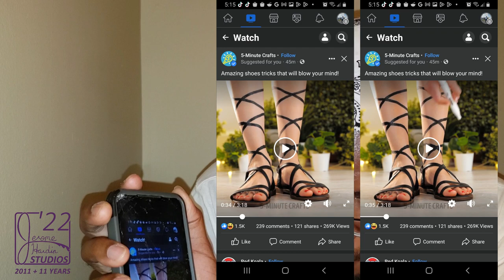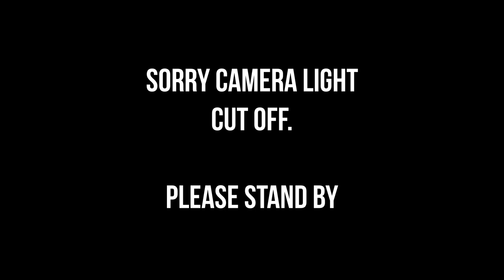My Review on Life Hack Videos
This topic today is going to be about Life Hack videos that keep popping up everywhere everytime I go on Facebook. It's annoying, Its very unpractical, and it not helpful to everyday life. So, if you want to know what I mean, Watch this video and find out. lifehacks unlesshacks hack hackvideos solutions #2022